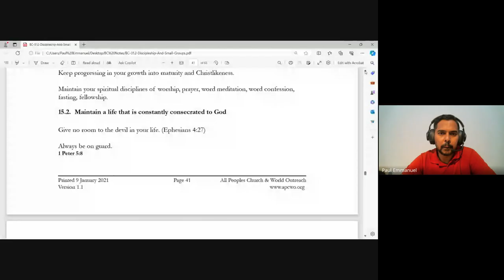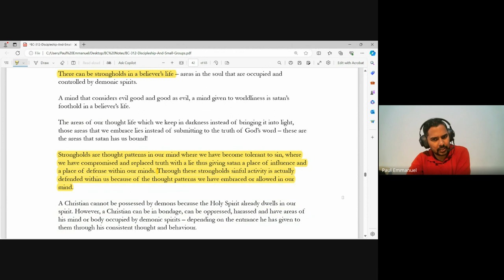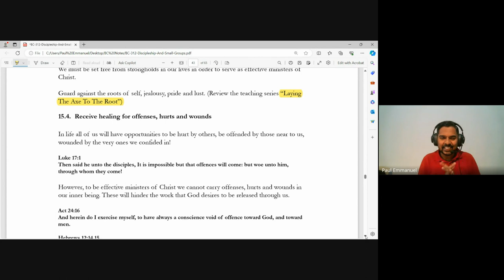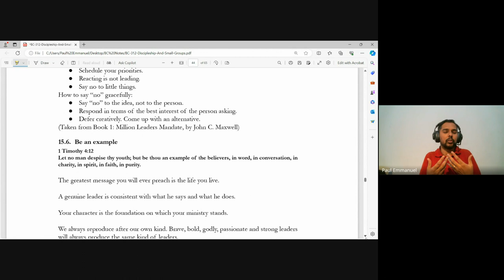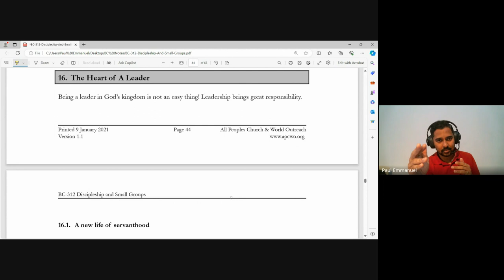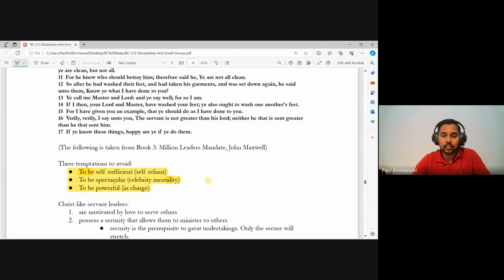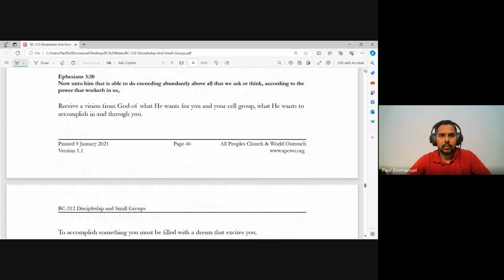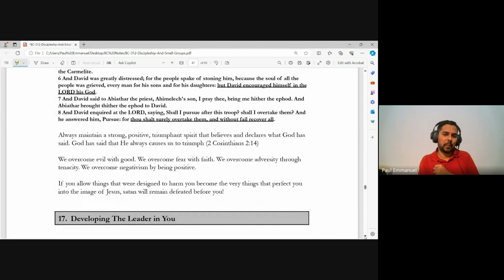Discipleship and Small Groups | Lecture 9: BC312-D&SG-20240223